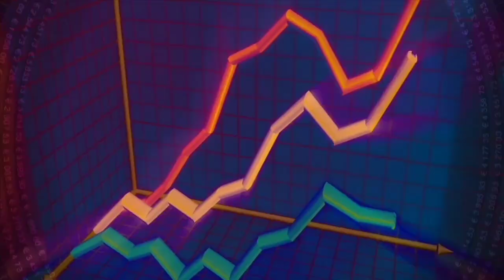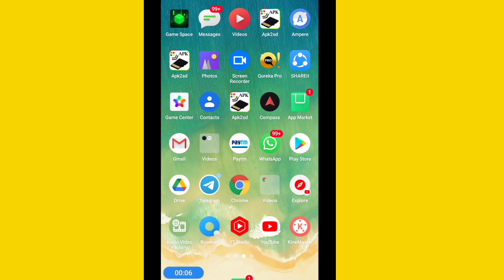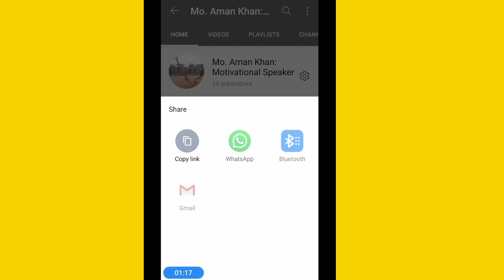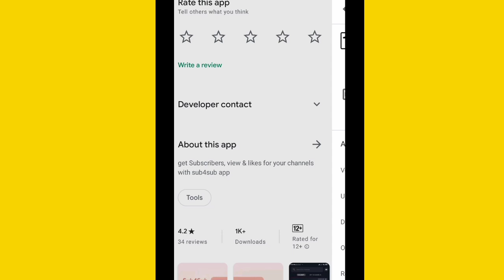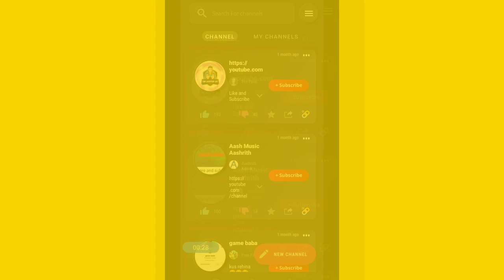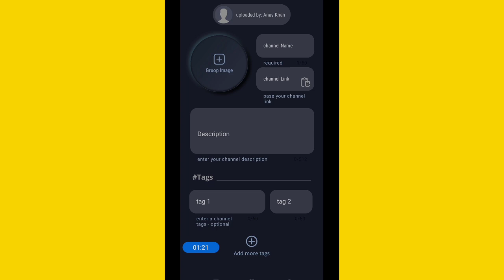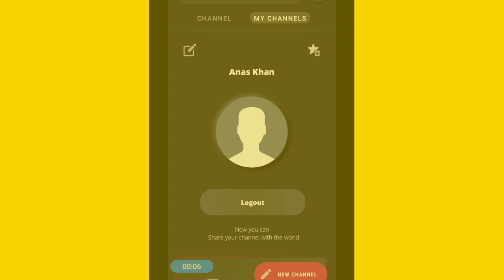₹0 में 1000 Subscribers || How to Promote Youtube Videos With Sub4Sub App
Iss Video Ko complet Dekhe ...